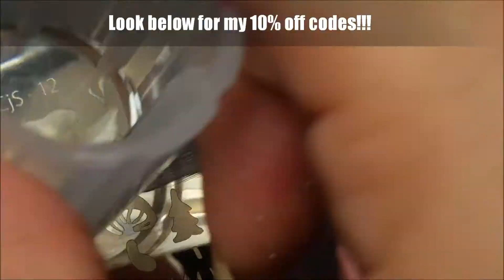Outdoor Nail Stamping|Collab|Annasfunwithnails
This is a collaboration with Anna from Annasfunwithnails!! Outdoor is the theme lol so many endless ideas! I will leave a link to her channel below!!

I purchased all items unless otherwise noted 💵
I am not a professional and don't claim to be. I am inspired by many nail artists. I am not paid for using any products. I do this for fun on my natural nails!
I would be happy to swatch or review!!